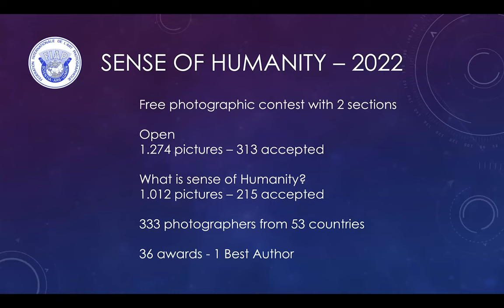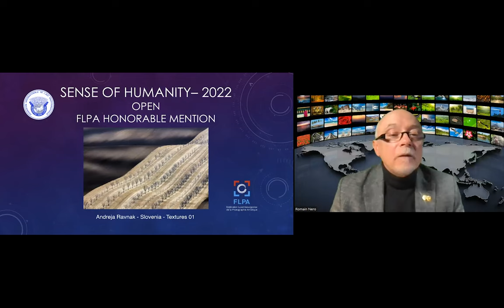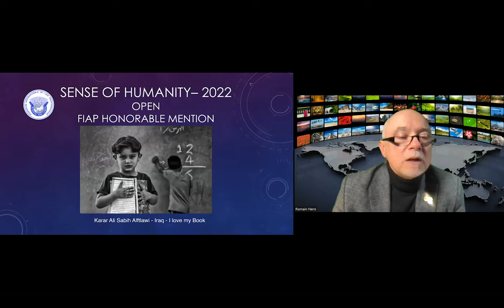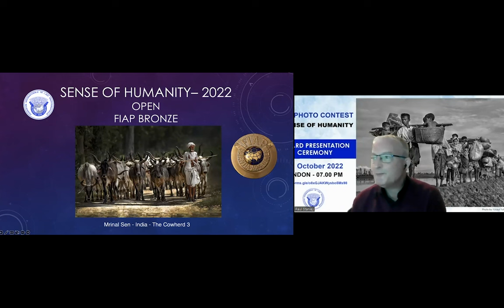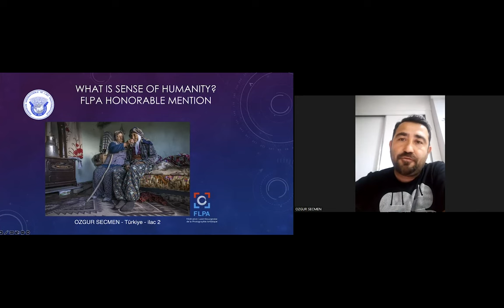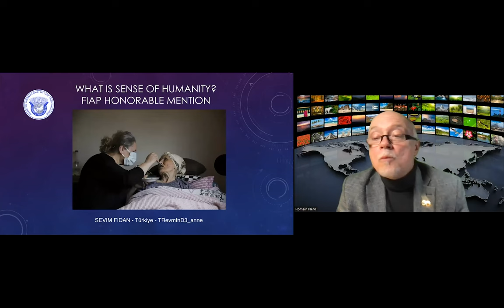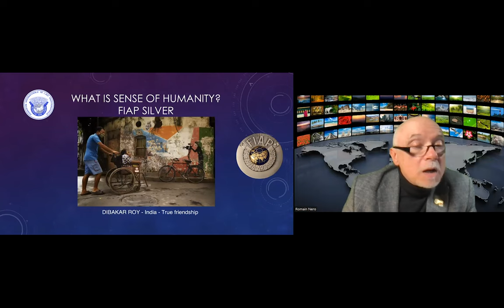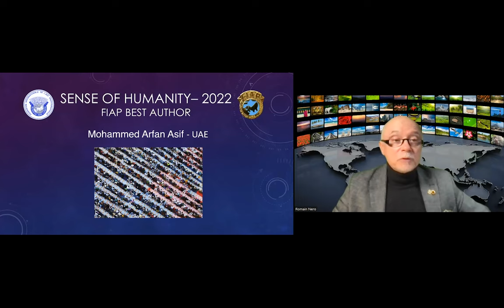Award Ceremony of the FIAP Competition "A Sense of Humanity" - FIAP Photo Academy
FIAP Photo Academy
07th October 2022
ZOOM Event